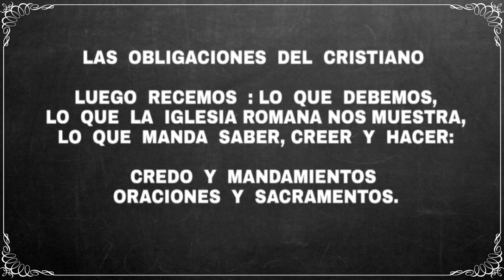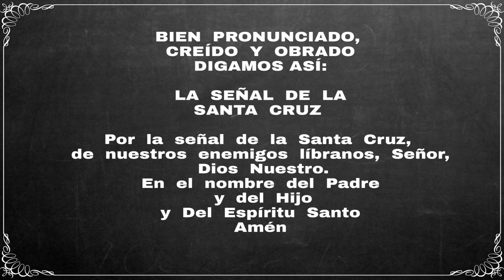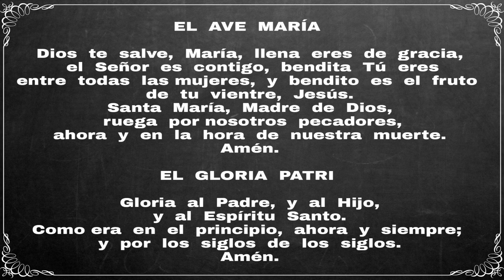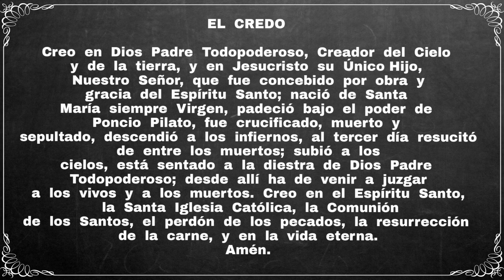CATECISMO DE LA DOCTRINA CATOLICA. P. RIPALDA. OBLIGACIONES DEL CRISTIANO .